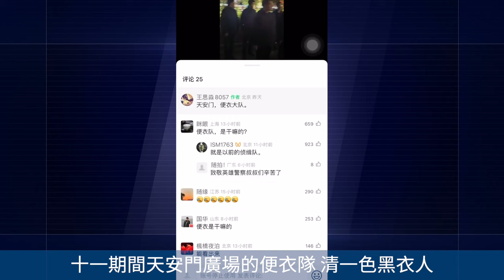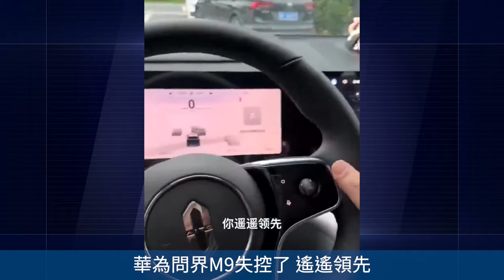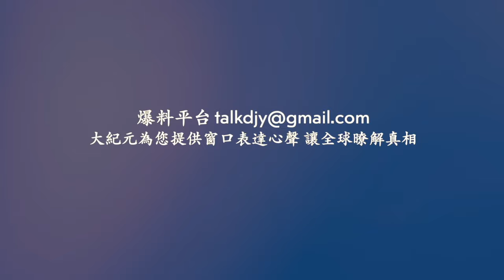「十一」不祥之兆！6萬年一遇的彗星橫掃北京#網絡視頻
相關文章：
湖南邵陽公安局長遭下屬槍擊 內情流出
Line：@puritang
❤️ 留下Email，訂閱大紀元電子報！
1. 秉承普世價值，堅持獨立的原則，維護民眾的知情權，捍衛新聞自由，提倡信仰自由、言論自由、集會自由，尊重人權。
2. 為真相護航，為沉默發聲，始終將讀者的利益放在首位。